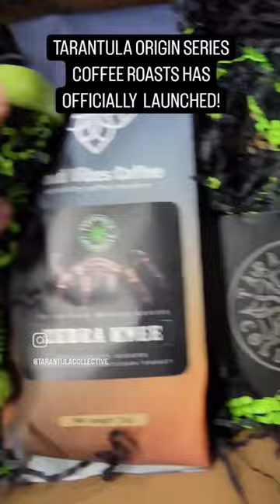Tarantula Origin Series Coffee Box have nearly SOLD OUT!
I am excited to announce the launch of my NEW Tarantula Origin Series line of coffee. The first roast features the Aphonopelma seemanni aka Costa Rican Zebra Knee tarantula. This is a single origin, small batch, artisan roast using beans grown and harvested in Costa Rica. Each new roast will feature a different tarantula and the coffee beans grown in the region that tarantula is native.

I have 48 Gift Box's available for the initial launch and once those are gone, they are gone for good, but the 12oz bags will still be available to purchase individually. I plan on having a similar limited edition gift box for each new roast of coffee that is launched.